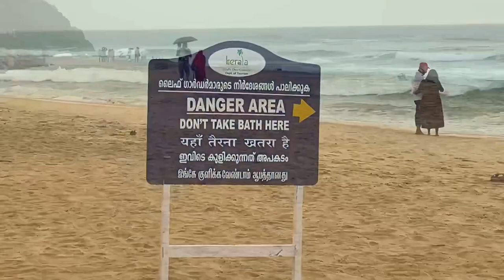Varkala Beach | Varkala Cliff | Unexpected meeting with Sudev Nair Bro ❤️ | Best Beach In Kerala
Varkala Beach, also known as Papanasham Beach, and Pearl of Arabian Sea is a cliff beach situated in the coastal city of Varkala in Thiruvananthapuram District, India. It is situated 39 km north of Trivandrum the capital and largest city of Kerala. The beach skirts the Arabian Sea, part of the Indian Ocean.